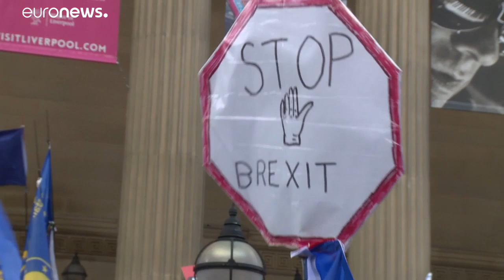Január 29-én szavaz a brit parlament az új brexit-tervről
A britek 56 százaléka maradna az Európai Unióban a legfrissebb felmérések szerint. …